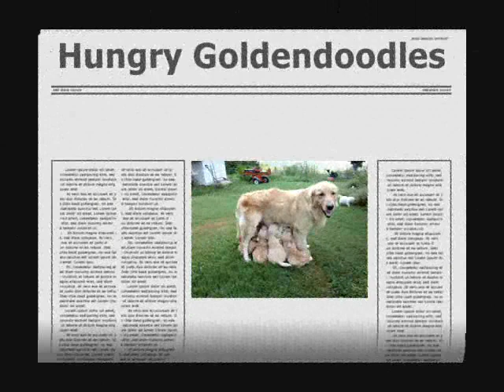Hold Still, Mama!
A litter of seven Goldendoodle puppies trying to catch a snack on the move.